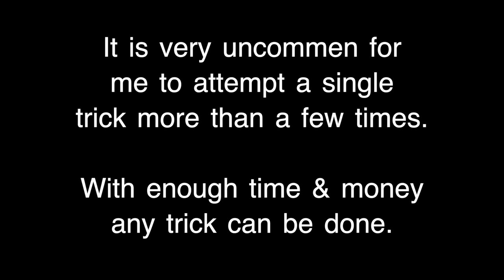My WAR "the Impossible Ladder Dive"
Yes you are being judged because you can't read fast enough. Be sad ;)
Questions Check here V

ETHiX is my Company & we aim to refine FPV.

MY personal Amazon Shop.

_MUSIC _

- Lightweight HD cam
- New HD Cam
- Action 2 Lens protector MUST HAVE!
- GoPro Lens protector MUST HAVE!

_  Home Camera SETUP_
- Sony A7siii

- Quality solder
- Quality Electrical Tape
- Quality Heat Shrink